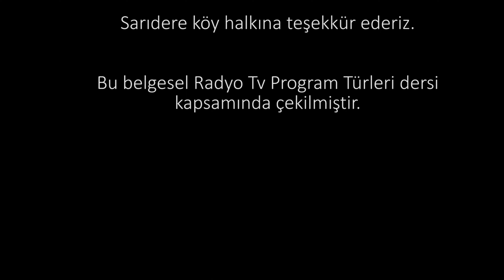SARIDERE KÖYÜ BELGESELİ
UŞAK SARIDERE KÖYÜ BELGESELİ

Yönetmen
Betül ISLAK

Yönetmen Yardımcısı:
Ulaş BARKIN

Yapımcı
Hakan Can ŞENYURT

Seslendiren
Mehmet Ali AKSÜZ